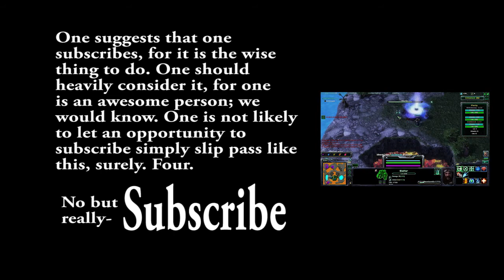SWToR Sith Space Ship Tour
The EHF team takes you for a magical adventure through out the dark and diabolical ships of the Sith Empire. Enjoy!

Songs used-

Capital G- Nine Inch Nails
Кружим- Серега
Gop Gop- Verka Serduchka